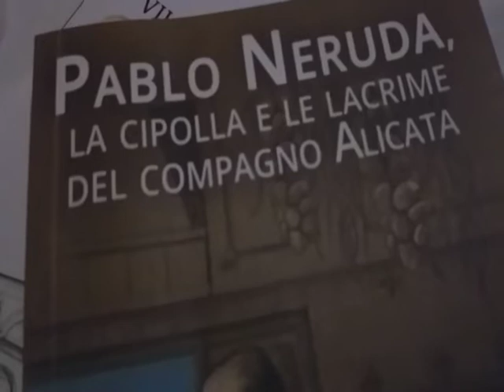Pablo Neruda, La cipolla e le lacrime del compagno Alicata